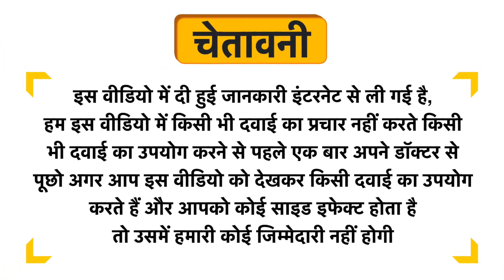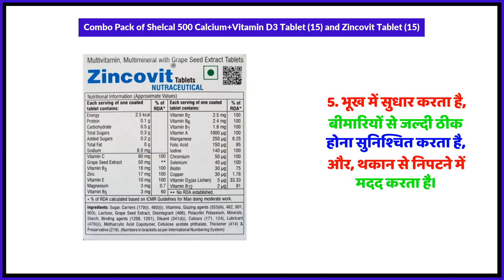Combo Pack of Shelcal 500 Calcium+Vitamin D3 Tablet (15) and Zincovit Tablet (15) Uses in Hindi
Combo Pack of Shelcal 500 Calcium+Vitamin D3 Tablet (15) and Zincovit Tablet (15) Uses in Hindi | Benefits | Side Effects | Dose

Combo Pack of Shelcal 500 Calcium+Vitamin D3 Tablet (15) and Zincovit Tablet (15) Kis kaam aati hai
Combo Pack of Shelcal 500 Calcium+Vitamin D3 Tablet (15) and Zincovit Tablet (15) Review
Combo Pack of Shelcal 500 Calcium+Vitamin D3 Tablet (15) and Zincovit Tablet (15) Side Effects
Combo Pack of Shelcal 500 Calcium+Vitamin D3 Tablet (15) and Zincovit Tablet (15) ke fayde in hindi
Combo Pack of Shelcal 500 Calcium+Vitamin D3 Tablet (15) and Zincovit Tablet (15) how to use